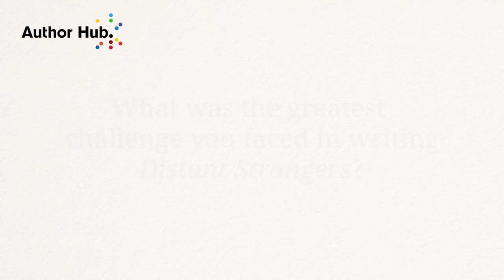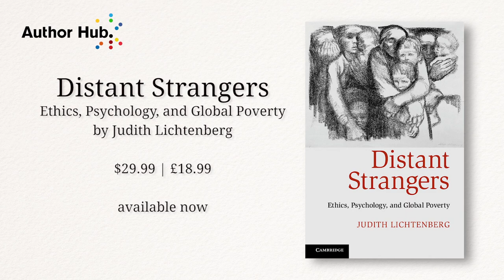An Interview with Judith Lichtenberg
Judith Lichtenberg, the author of DISTANT STRANGERS, brings the philosophical conflict of ethics and global poverty to light in this interview at APA Pacific.